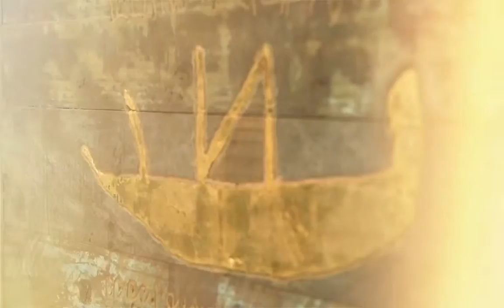The Journey - Gallery Ward